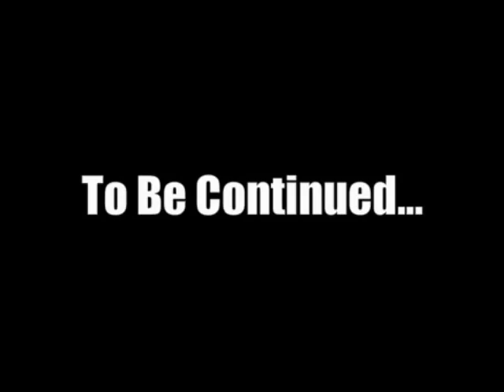Doctor Whooves and Assistant Ep 1 [Fandub Español Latino]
Esta animación no es mía.
Hola a todos! Aqui de vuelta con Fandubs de My little pony... De animaciones de internet xDUu Hace tiempo me habian propuesto hacer o ayudar en un fandub de Doctor Whooves and Assistant, pero no recibí más noticias, y como actualmente he estado a gusto con Derpy y Doctor (son lindos xD), me dieron ganas de hacer el fandub en español latino, empezando con el primer episodio y con ayuda de NeoStrife000 como Doctor Whooves. Espero les guste.